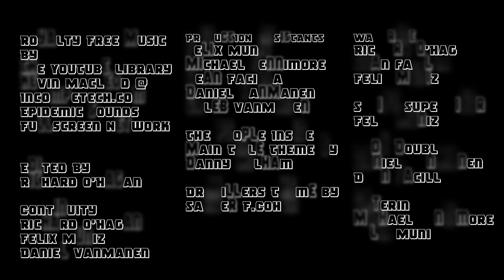THE PEOPLE INSIDE - S3 EP5 - THE CHRISTMAS INSIDE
The Christmas Inside -
Tensions boil over between Lulu and The New Law after Old Father Time announces that he may soon need a replacement, Keanu starts showing signs of extremely erratic behavior, Ingrid and Jill try to figure out who is behind the plague attacks, Natasha and Fredericks plan to discipline Olga on Christmas is thwarted, Little Lu hopes the medicine that he's taking will also help Ingrid and Olga, a 3rd plague arrives on the scene, Dr.Miller reminds RJ of a tragic incident from his past and the identity of the masked mystery man is revealed!

The YouTube Library
Epidemic Sounds Fullscreen Network